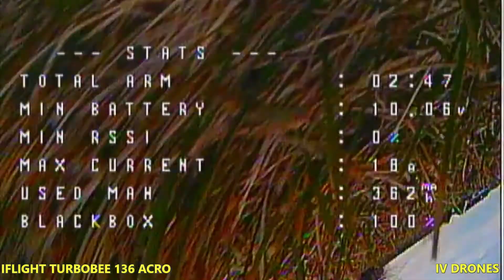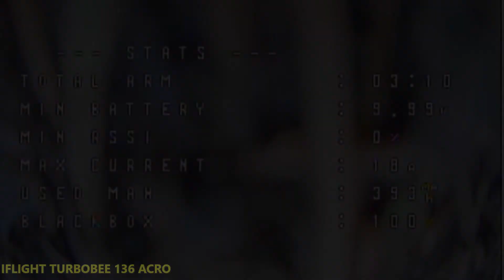iFlight TURBOBEE 136 flying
Just some flying around   three packs on the turbobee in 3s

Thanks everyone! I've made it to tripple digit subs! I am trying to get new content as well as new items that hit the fpv community out to you all as soon as it drops and the more support means I can get that out to you!

IV DRONES

These are Affilaite Links for all my gear!

Radiomaster TX16s
Skyzone goggles
Runcam 5 Orange
Radiomaster D8 Recievers
ISDT D2 Mrk 2 Charger
ToolKit RC M6
Eachine EV800D
HGLRC Zeus VTX
Foxeer Wildfire Module
ISDT 608AC Charger
Foxeer Cams